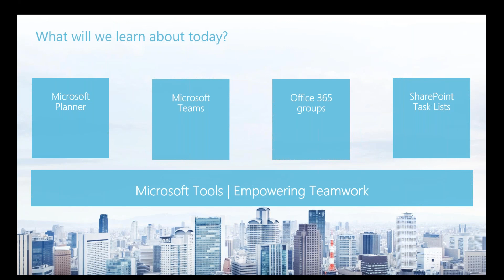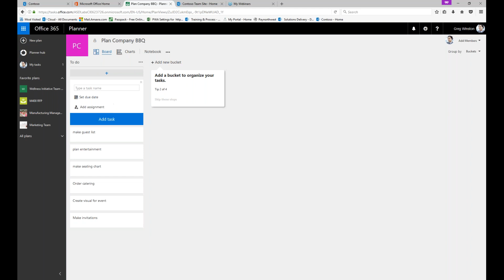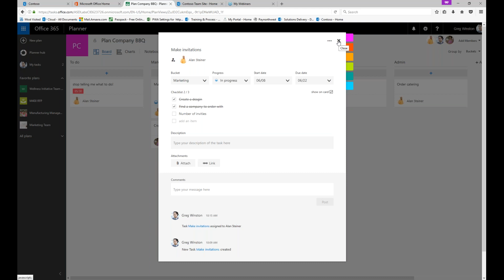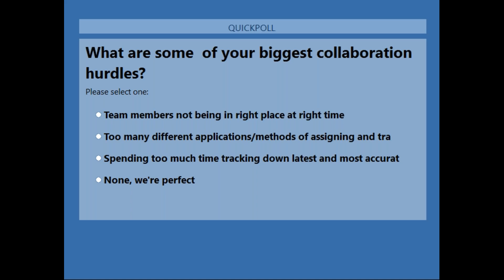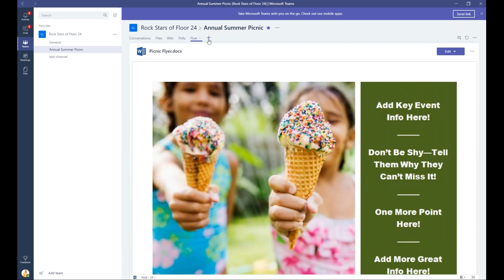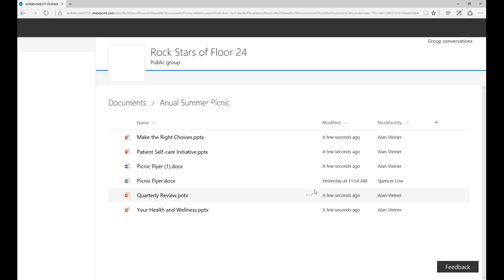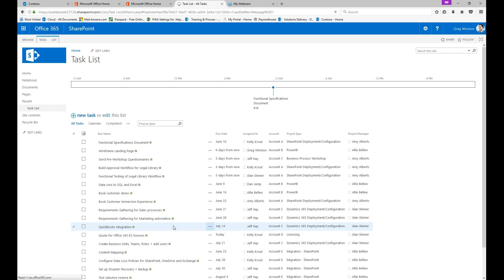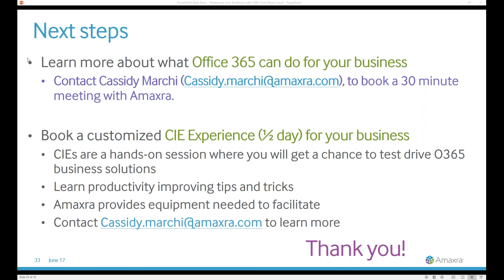Modernize Your Workforce With Office 365 Tools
Office 365 fits the way you work today and tomorrow. In a familiar environment, Office 365 provides tools and applications, along with a dynamic set of secure cloud connected tools that help you communicate, collaborate and get more done.

Learn how to Modernize Your Workforce using the newest tools available! In this webinar recording we demo in a live environment using Office 365 tools;

- Planner
- Microsoft Groups
- O365 Teams